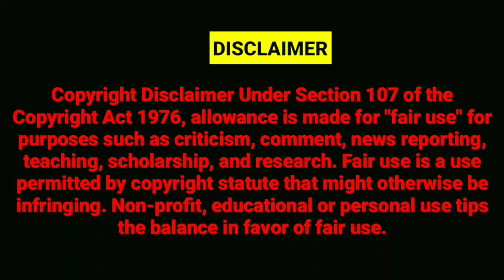BJP SAMBIT PATRA DRAMA ON TEJ BAHADUR YADAV